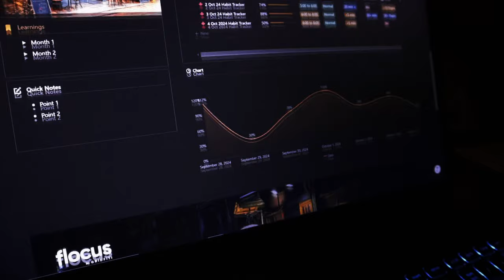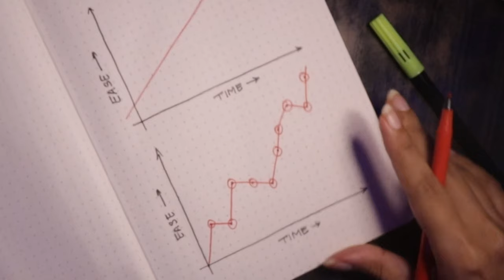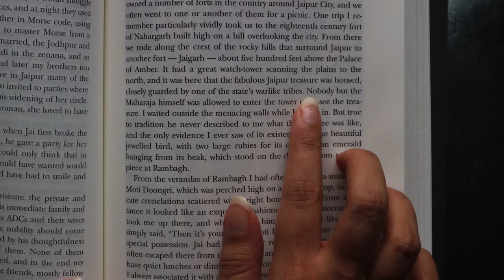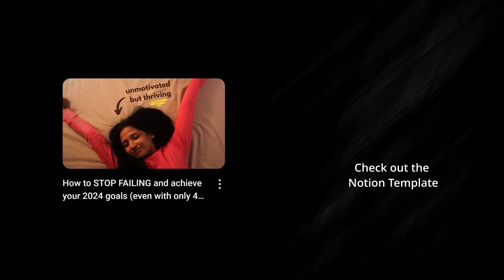The LAST Habit Tracker video you will need to watch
The normal Habit Trackers just did not work for me. They did not factor in how my day is going or if I am unwell or if I am burnt out. Building a streak feal great but only as long as I kept at it. Break it once and oh boyy!! Habit who? Getting back on it seemed overwhelming.

So I made this system (partly inspired by various sources) to allow myself the flexibility to be, well, a little imperfect? The goal should not be to keep going even on low days and then burn out quickly, the goal should be to just keep the idea alive and allow yourself some grace.

I have been using this tracker since Jan 2024 and it has been game changing.

Hope you like it and use it to its fullest extent.

love,
sanika